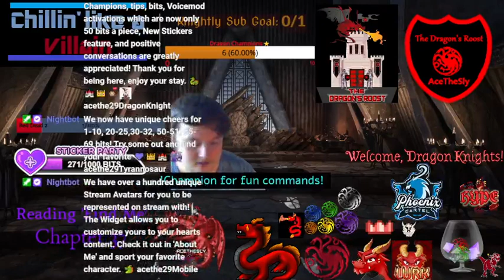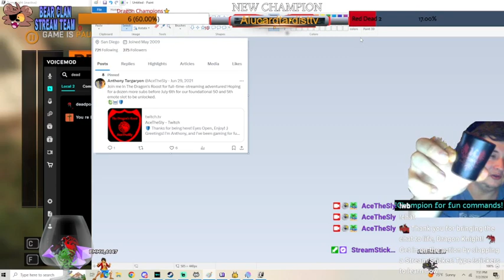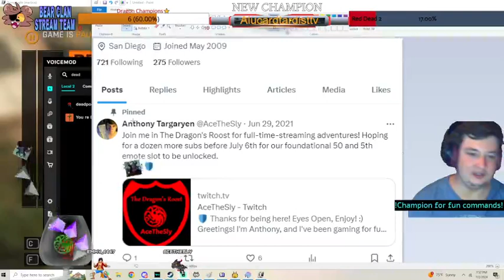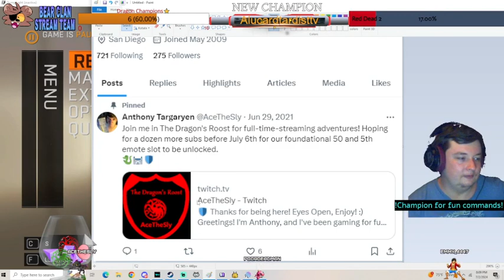Find Me Chapter 38 Discussions🦜Dune House Harkonnen┊!July🐲!Bean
Tonight we begin with readings, then it's on to Darkwood and the finale of Dying Light!